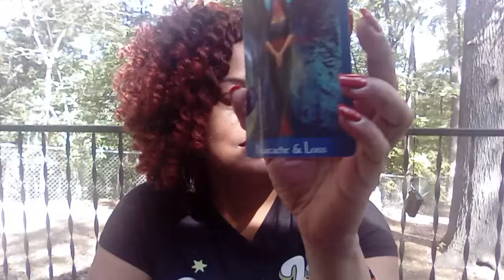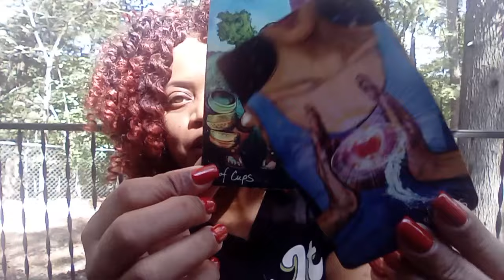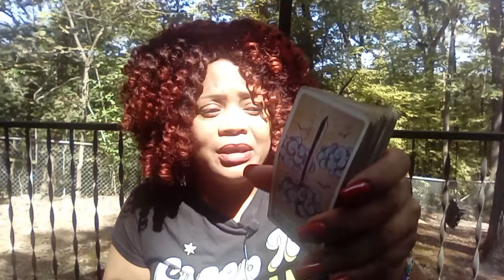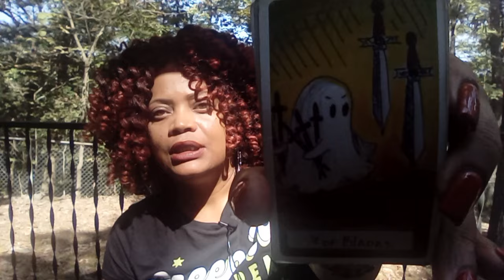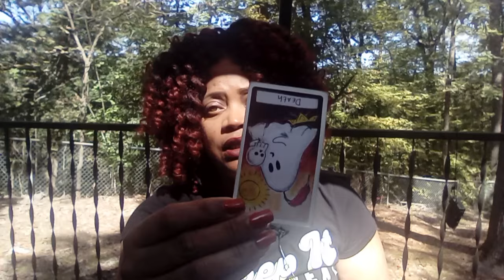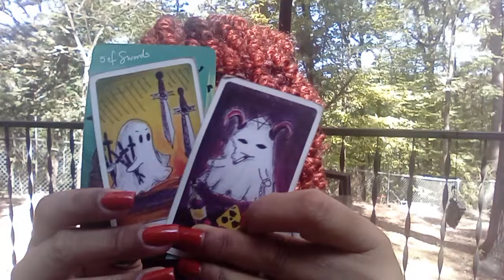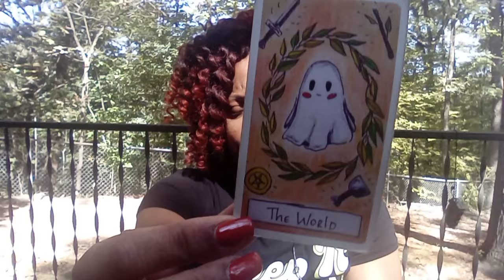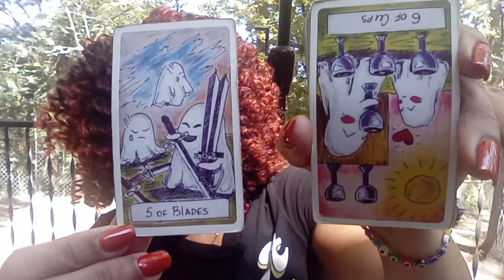COLLECTIVE DAILY MESSAGE...THEY ARE A ENERGY VAMPIRE 🧛‍♂️ DON'T TRUST IT